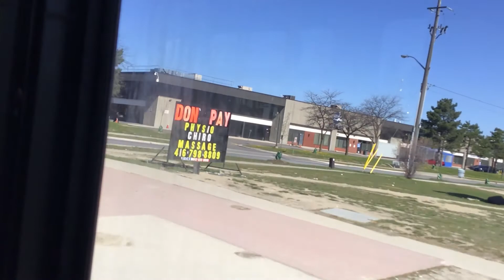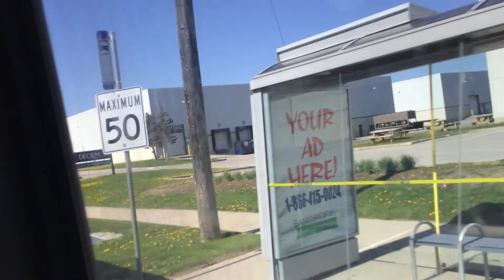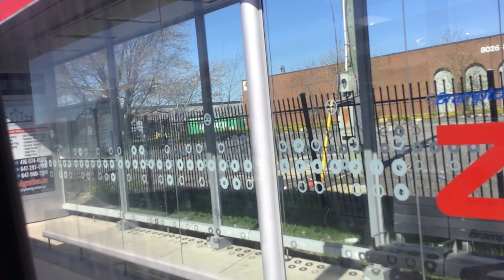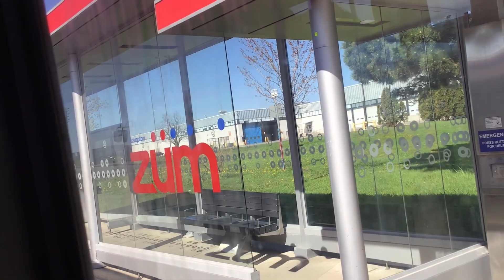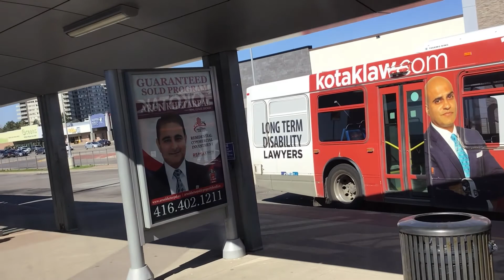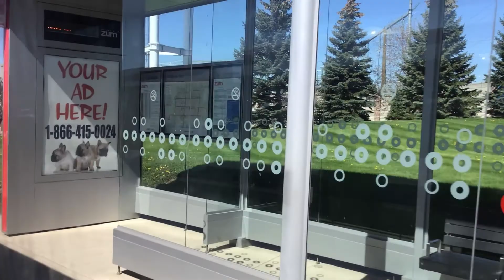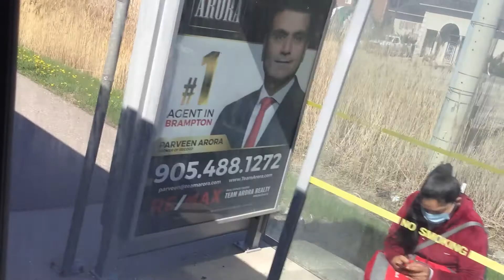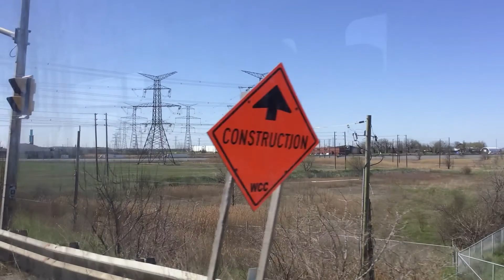Brampton Transit 11 Steeles - Humber College Bus Terminal To Lisgar GO Station - Full Route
This bus I am riding on is a 2008 NovaBus LFS #0813. This video was filmed on May 8, 2022. As you can see west of Gateway Terminal, this bus is pretty crowded because this branch runs on an hourly frequency when many passengers are trying to travel west of Chinguacousy Road. Hopefully Brampton Transit increases the service on the Steeles corridor west of Chinguacousy.